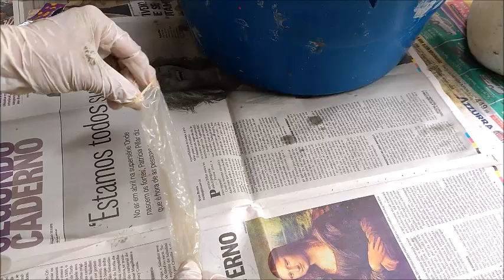DIY- RECICLE SEMPRE ! Como Fazer Foquinhas de Cimento